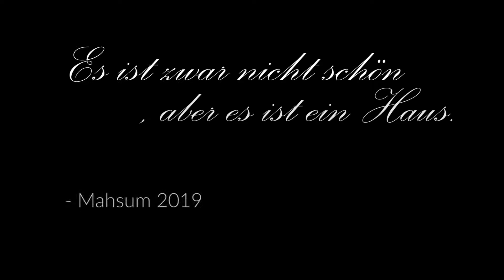Neues Minecraft Projekt?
►►►Spiel: Minecraft

✖ Sämtliche Amazon Links (amzn.to) , hängen mit einem Partnerprogramm zusammen.  Wenn du dir bspw. über den Amazon Link etwas kaufst, erhalte ich eine kleine Provision. Für dich entstehen keine extra Kosten!